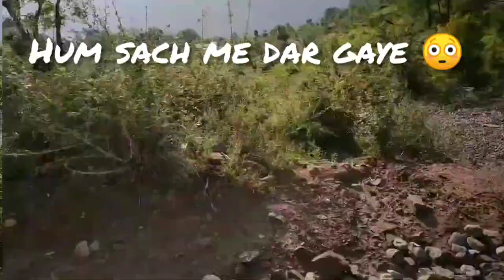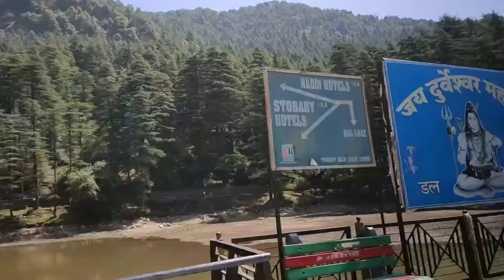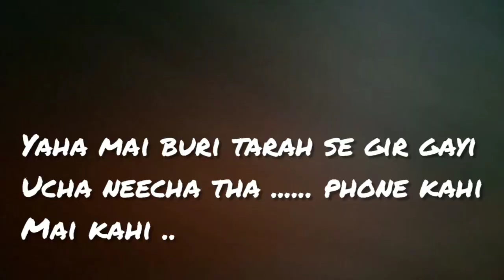Himachal | rivers | waterfalls | temples | tracking point | sunset 🌇 | greenfields | maditation ...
Life ka first experience ...it was really amazing Delhi to Dharamshala overnight journey by Volvo bus and bus mein Flight ✈️ jaisi facilities maine to pahli baar dekhi - snacks, blanket, water bottles, even garbage bags 🗑️ bhi diye.

Phir ek taxi 🚖 se Macleodganj or phir humne auto, three-wheeler book kiya or 6 km ke Rs 150 diye or hum apne homestay pahuche jiska naam tha Mountain Face View...or ye wooden cottage hai bahut achha hai.

Waha jo attendent hai Rinku - service achhi hai. Baki kuch bhi poochna ho... please comment me likh dijiye..aage bhi bahut video aayenge is sunder jagah k dekhte rahiye 🙏☺️ 🙏🏻

 nearest places to Naddi (Mcleodganj)
dekho dosto yaha bahut saare points aap dekh sakte hai
1 Snow line
2 triund track
3 Bhagsunaath temple
4 Bhagsunath waterfall
5 snow river
6 Sunset point
7 skyline rope tour
8 Greenfields
9 Maditation ashram
10 Market + cafe
much more to explore...
humne stay kiya tha homestay me ..Mountain face View
yaha ka rent 😳1000 per day ..
good service by attendent named Rinku
cheep and best place to stay
maggi and momos must try here
waise to yaha sab tarah ka khana milta hai...😁
or comming video jaroor dekhiye ...Himachal ki jhaki abhi baaki hai..😁